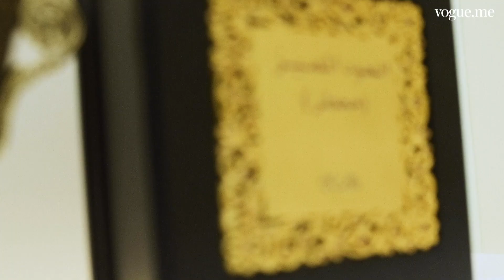From Daughter to Mother - With Love (Sara Al Madani x Vogue x Rasasi)